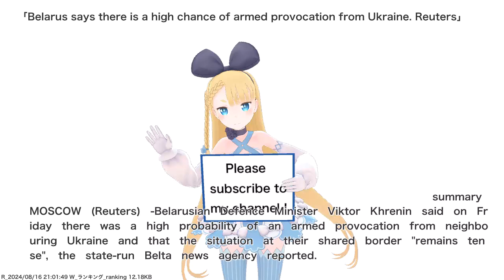Belarus says there is a high chance of armed provocation from Ukraine. Reuters,etc